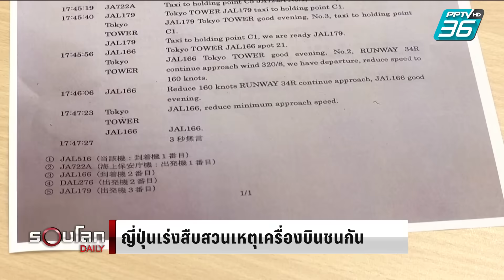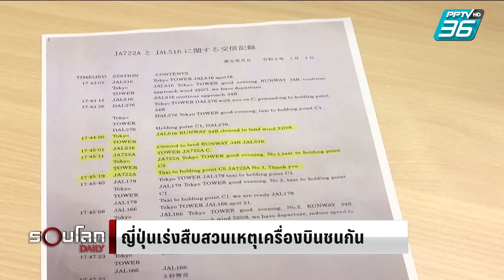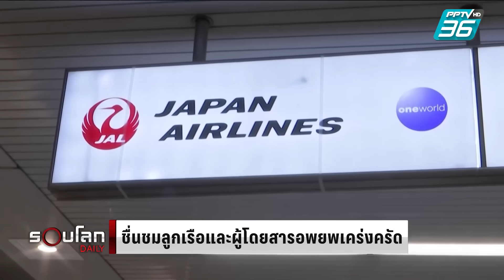ญี่ปุ่นเร่งสืบสวนเหตุเครื่องบินชนกัน | รอบโลก Daily | 3 ม.ค. 67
ติดตามสถานการณ์ในญี่ปุ่นที่เกิดโศกนาฎกรรมซ้ำซ้อนและมีความเกี่ยวข้องกัน นั่นก็คือเหตุแผ่นดินไหวที่เกิดขึ้นที่คาบสมุทรโนโตะทางชายฝั่งตะวันตกของประเทศเมื่อวันที่ 1 มกราคม ซึ่งถือเป็นแผ่นดินไหวใหญ่ที่สุดในรอบ 13 ปี